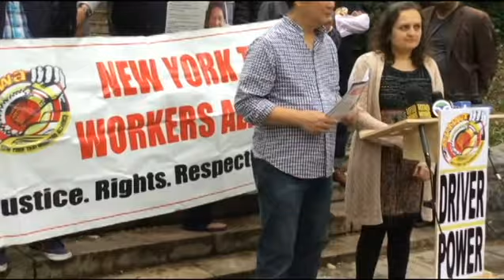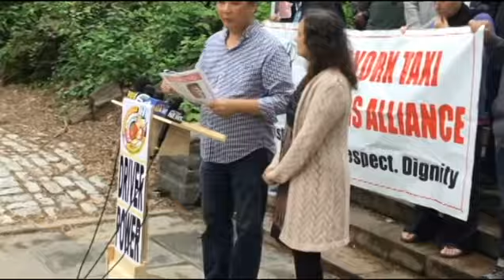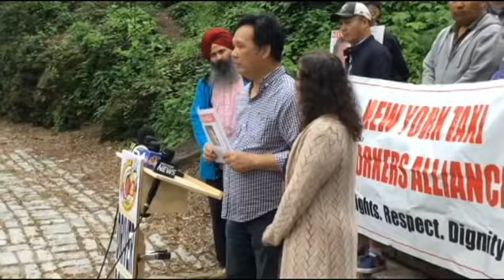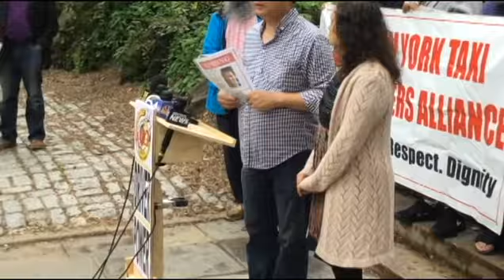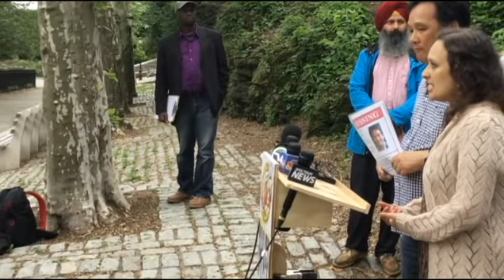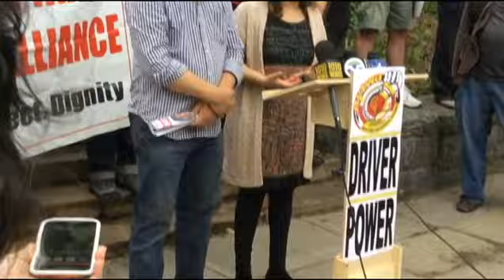May 22 Press Conference for Missing Driver Kenny Chow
Brother Kenny Chow, an owner-driver, has been missing since May 11, 2018. On May 22, NYTWA held a press conference at 86th St & East End Avenue, the last place Brother Kenny's taxi was found, to demand urgent action from the NYPD and the City to conduct a proper investigation into his condition. Kenny has a loan of $700,000 on his medallion and family says he was depressed about his financial strains. He was losing weight, sleeping less, talking about increasing desperation. His wife was diagnosed with stage 4 cancer in October and he had been worried about paying for healthcare and losing their home as he struggled to make payments on his medallion and as his income from driving dwindled. He is considered a Missing Person by the NYPD, but his family and friends fear he has taken his own life. We call on the NYPD to use all its means to investigate the case swiftly and is asking for the public's help in identifying any leads.
Crime Hot Line 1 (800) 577-TIPS (8477),